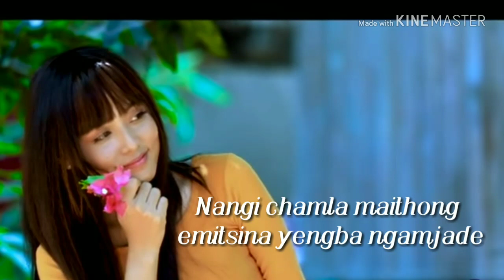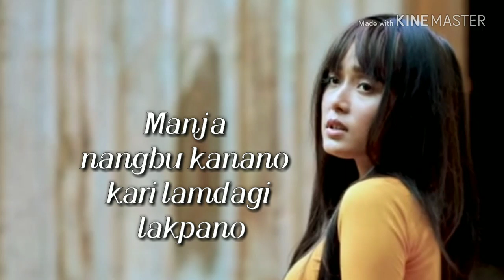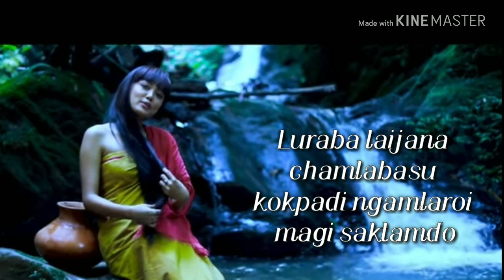Nungshi Minok // Pushparani & Jiteshwor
Note:
I am not owner of this content ,the original right having with owner itself,this songs are used for showcase purpose only.
songs and strictly against piracy.